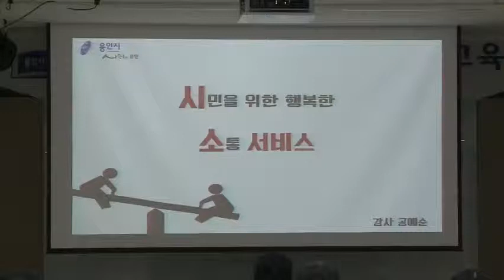시민을 위한 행복한 소통, 공무원 친절교육 실시